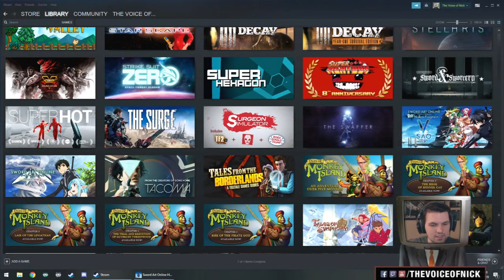Sword Art Online: Hollow Fragment - PART 15 - Picnic With Monsters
We have a romantic excursion, surrounded by killer skeletons 😂